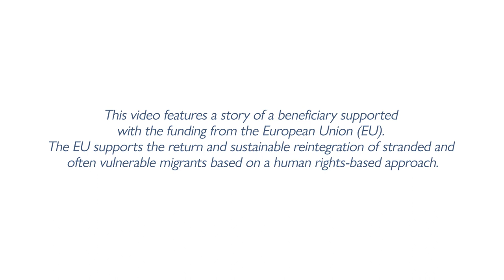Happy's reintegration story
"Happy migrated from Malawi to South Africa in search for better opportunities to sustain his family. There however life conditions turned out to be harder and more challenging than expected.

Having reached out to IOM, he was assisted with return and reintegration support. To facilitate his reintegration in the community, Happy was supported by Jonathan, an IOM counsellor. Jonathan introduced Happy to a local agricultural cooperative and offered him the opportunity to attend business trainings. Happy now supports both the agricultural cooperative and owns a software shop in Lilongwe.

The video features the story of beneficiaries supported through the Pilot Action on Assisted Voluntary Return and Reintegration (AVRR), funded by the European Union and implemented by IOM in Malawi.

This video was produced in the framework of the EU-IOM Knowledge Management Hub, funded by the European Union from 2017 to 2022, and its audio-visual production activity on building knowledge on return and sustainable reintegration.